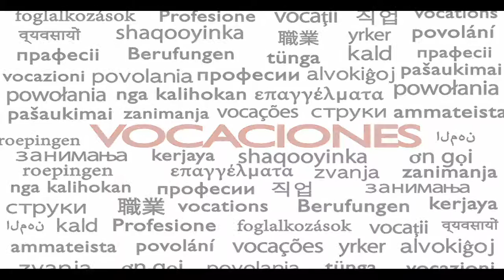Vocations: Roniel Sulid - Philipines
Roniel was chosen by his bishop in Philipines to study in the University of Navarra, in Pamplona.

In the past 27 years, 123 seminarians of Philipines were ordered priest, and 1870 priests from the same country were formed in different specialties in the Ecclesiastical Faculties of the University of Navarra in Pamplona and in the Pontifical University of the Holy Cross in Rome, thanks to the generosity of hundreds of supporters.

Join this challenge to support the formation of priests in Philipine.